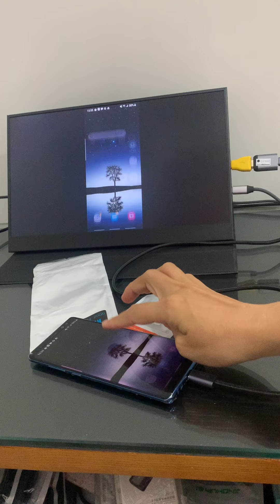Đầu chuyển Usb Type-c từ laptop, Táo Air/Pro M1 M2 ra HDMI/ trên màn hình hỗ trợ 4k60hz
Đầu chuyển dùng gắn trực tiếp vào màn hình, máy chiếu hoặc tivi.

🔘Nếu bạn không có cáp C to C xuất hình bạn có thể xem ở mục phân loại để mua thêm,
✔️cáp THƯỜNG KHÔNG HỖ TRỢ XUẤT HÌNH

❌Cáp kết nối cần hỗ trợ xuất hình: Các loại cáp Usb - Type-c, hoặc C to C thường là KHÔNG HỖ TRỢ xuất hình❌

Thông tin sản phẩm:
☑️Input: Type C
☑️Output:
     🔘HDMI: 4k60hz/2k144hz hỗ trợ Táo M1, THunerbolt 3/ 4 và các model có hỗ trợ xuất hình khác
     🔘Chất liệu: Vỏ nhôm
     🔘Nhỏ gọn, có thể gắn cố định vào màn hình, máy chiếu, tivi.

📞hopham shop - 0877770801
🚁Hoàng Hoa Thám, Phường 5, Bình Thạnh, HCM